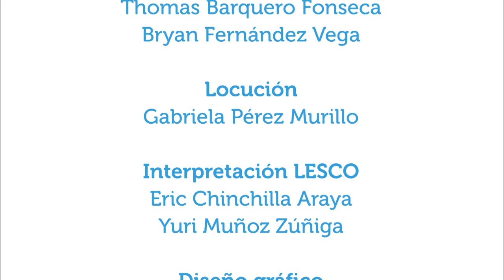Vivienda, comunidad y calidad de vida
21may2018. En este capítulo de Vivir Mejor se conversa con M.Sc. Yesenia Morales, coordinadora de fortalecimiento comunal de la fundación FUPROVI, acerca de la importancia de una vivienda digna y de la participación de los habitantes en el diseño de su casa y su barrio en función de su salud.